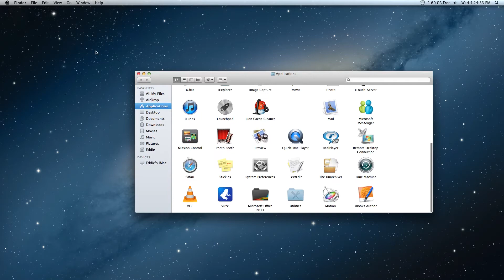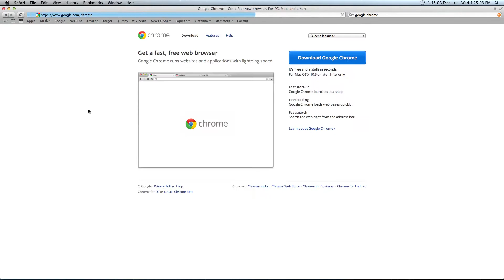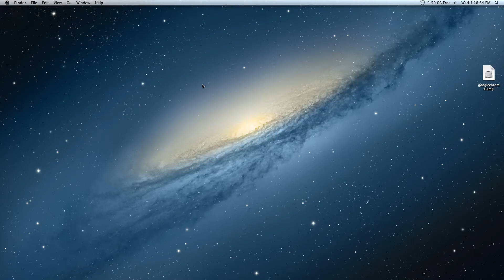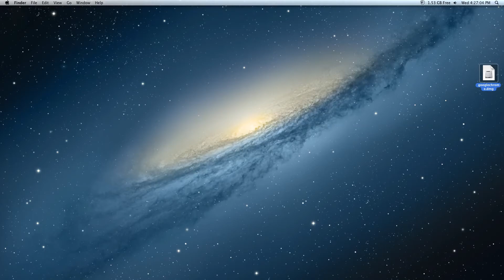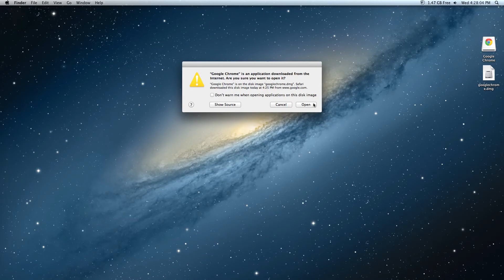Fix Google Chrome (Error 12) FOR MAC USERS (Description for Info.)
Hey what's up everyone. I know a lot of you are running into this problem for Google Chrome and your are a Mac user. You try and update Chrome but it keeps giving you (Error 12). None of the things you search up will work and this is the best way to solve it.

1. Force Quite Google Chrome. (Command Q or hold on the Google Chrome icon and click quit)
    I used Mackeeper but either way is just fine.

2. If you didn't use Mackeeper, then just go to the application folder. Drag Google Chrome to trash and empty trash.

3. Remove Chrome icon from dock.

4. to download it.

5. Install Chrome.

6. Open it up and everything is still there.

     STEPS 7 TO 10 ARE VERY IMPORTANT IF IT DOESN'T WORK AFTER STEP 6

7. I didn't really show it in the video but after deleting the .dmg file and ejected the Chrome installer. (Quit Chrome to eject installer). You might open Chrome again and find it having a question mark on it.

8. Remove it from the dock.

9. Go to application folder and drag Chrome on to dock.

10. Open Chrome again and it will work again.

Hope you enjoy and this for watching.